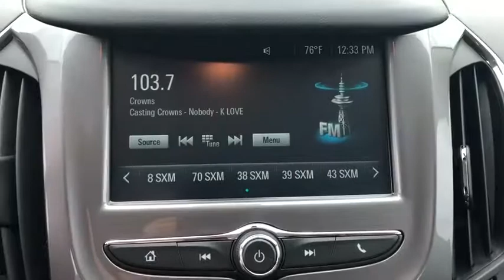2017 Chevrolet Cruze Bixby, Tulsa, Glennpool, Broken Arrow, Owasso, OK P159210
Used 2017 Chevrolet Cruze available in Tulsa, Oklahoma at Mark Allen Chevrolet. Servicing the Bixby, Glenpool, Broken Arrow, Owasso, OK area.

16837 S US 75 Hwy

MARK ALLEN CHEVROLET LETS DO BUSINESS! Summit White 2017 Chevrolet Cruze LT FWD 6-Speed Automatic 1.4L 4-Cylinder Turbo DOHC CVVT Cruze LT 4D Sedan 1.4L 4-Cylinder Turbo DOHC CVVT 6-Speed Automatic FWD Summit White jet black Cloth 6 Speaker Audio System Feature Alloy wheels Bumpers: body-color Convenience Package Driver 8-Way Power Seat Adjuster Exterior Parking Camera Rear Heated Driver & Front Passenger Seat Keyless Open Keyless Start Preferred Equipment Group 1SD Radio: AM/FM Chevrolet MyLink w/7 Touch-Screen Remote Vehicle Starter System Security system SiriusXM Satellite Radio.brbrRecent Arrival! Odometer is 22217 miles below market average! 30/40 City/Highway MPGbrbrbrReviews:br * Cabin is attractive especially with the two-tone color scheme; lots of rear-seat legroom; fuel-sipping diesel-engine upgrade available; plenty of appealing convenience and technology features are offered. Source: Edmundsbr * Cabin is attractive especially with the two-tone color scheme; lots of rear seat legroom; plenty of appealing convenience and technology features are offered. Source: Edmunds